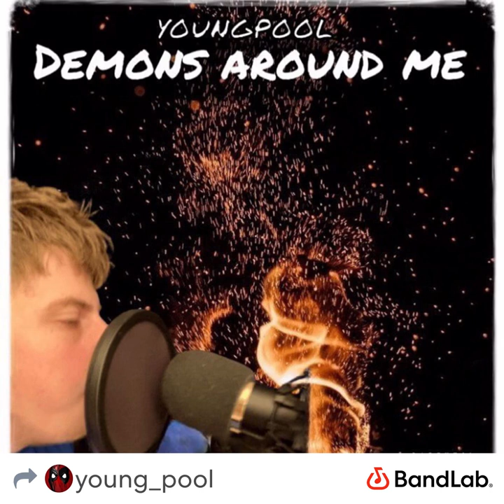Youngpool Vs Demons (Official Audio) (prod Youngpool)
Social Media Linkz

SoundCloud Youngpool

Spotify Youngpool

Audiomack Youngpool